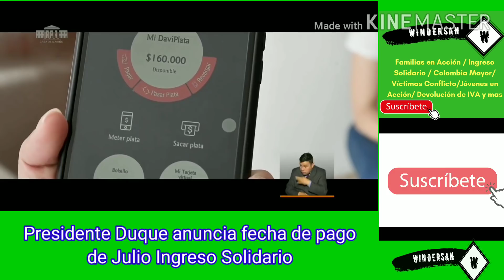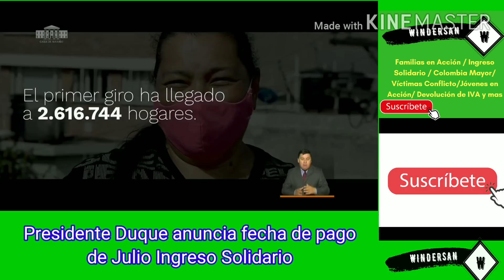Fecha Pago de Julio INGRESO SOLIDARIO, anuncia presidente Duque, Prevención y Acción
presidente Duque anuncia la fecha de inicio de las pagos de Julio para el programa ingreso solidario